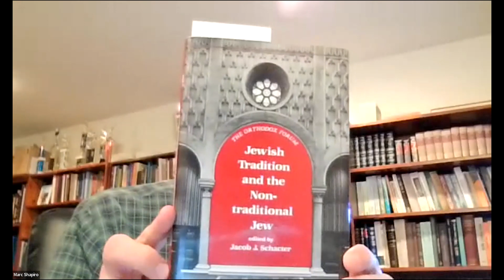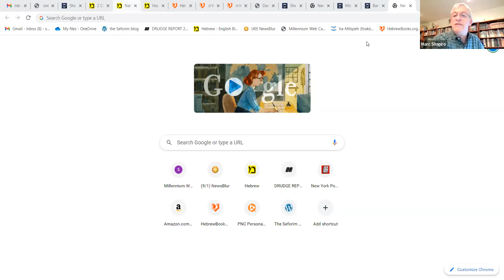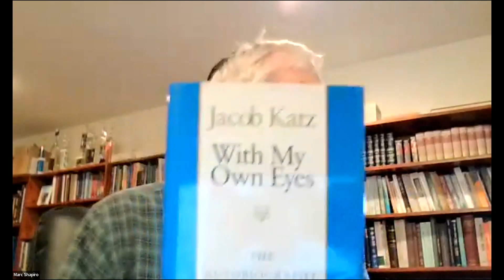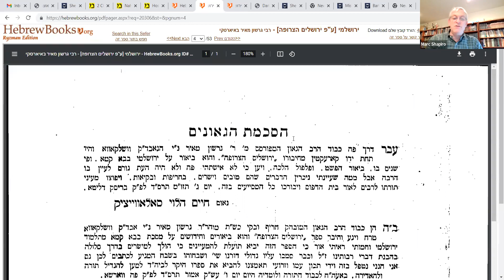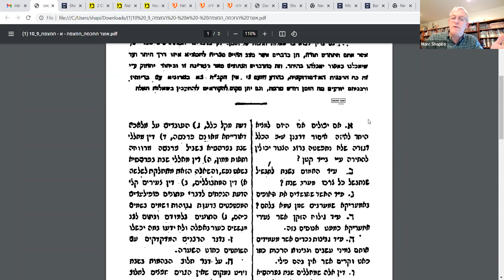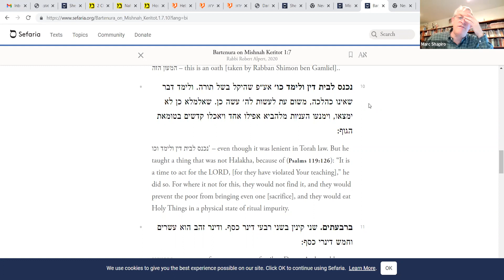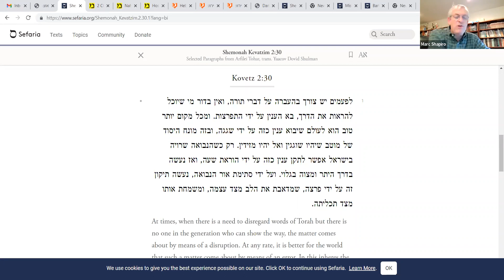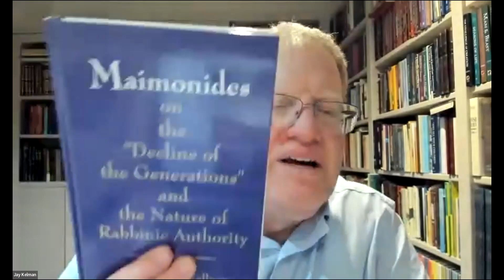A Middle Ground Between Orthodoxy and Reform (Part 4) || Dr. Marc Shapiro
Rabbi Zechariah Frankel and the Positive-Historical School

Can rabbinic prohibitions be voided?; R. Chaim Hirschensohn's halakhic proposals; Rav Kook on how Jewish law changes; Frankel's Darkhei ha-Mishnah and the controversy it created; what does Frankel mean by the Oral Law?